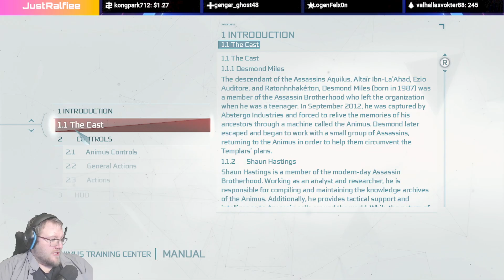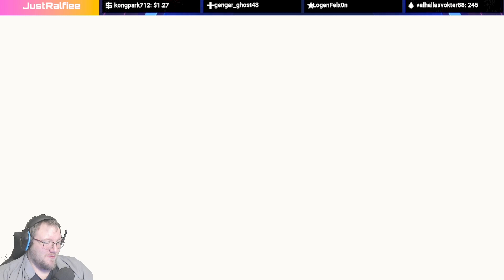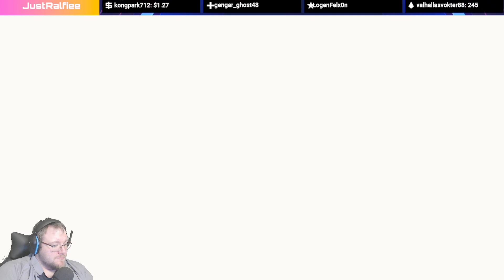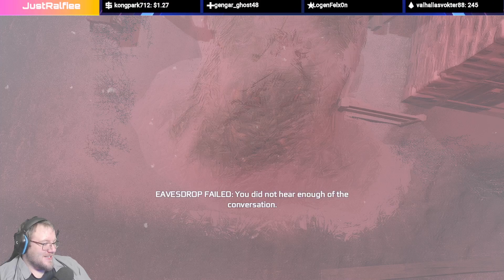Then it Was Time For another Adventure: Assassins creed 3 Stream pt 1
this is the first part of my stream of Assassins creed 3 i hope you have as much fun watching this as ive had playing it, its one hell of a funny game :D